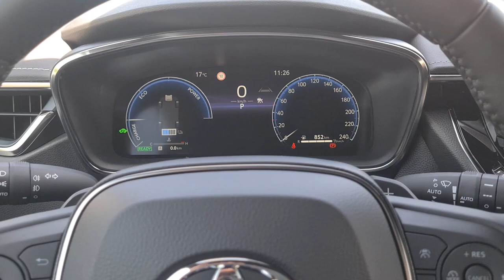Toyota Corolla 2 0 Hybrid Touring Sports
Kombifans erhalten mit dem Corolla Touring Sports einen pfiffigen Begleiter, der mit sehr guter Ausstattung und bester Verarbeitung glänzt.